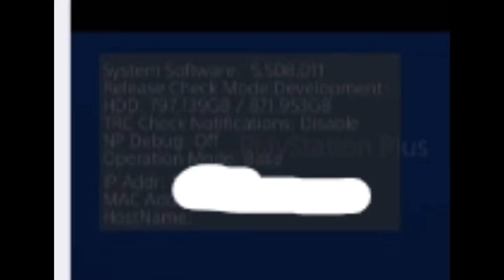Sys_SoftverLk | Furnished by: GTA6KLDY/Twitter